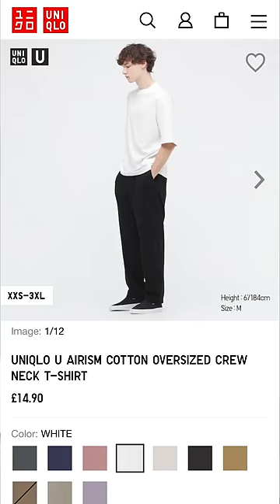Best Clothing Brands For Affordable Basics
Top 3 clothing brands for affordable basics.